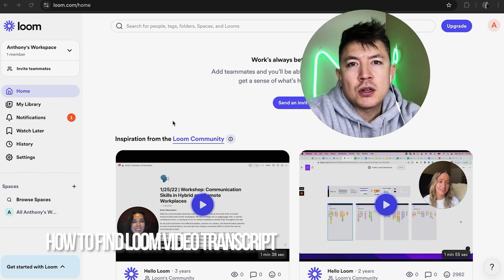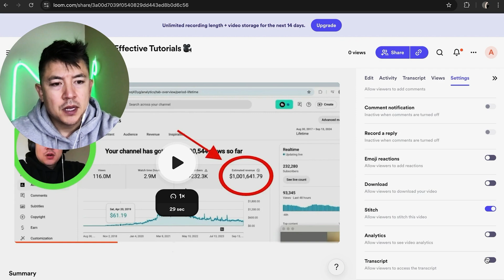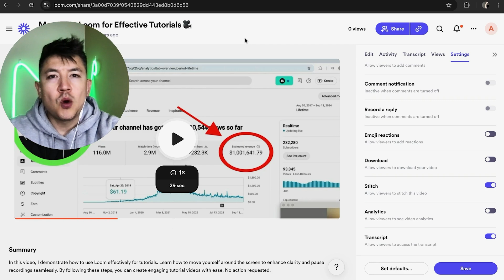✅ How To Find Loom Video Transcript 🔴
Loom, Inc. is a technology company that provides video communication software for work. Its technology includes screen and camera recording, video editing, transcription, and the ability to share the recorded video link with others.

In 2022, according to Forbes, the firm was valued at $1.5 billion, having secured $200 million in funding from venture funds such as Sequoia Capital, Andreessen Horowitz, ICONIQ, Coatue, and Kleiner Perkins. It is remote, but is headquartered in San Francisco, California, with an office in New York.